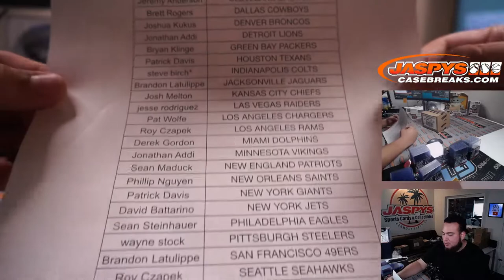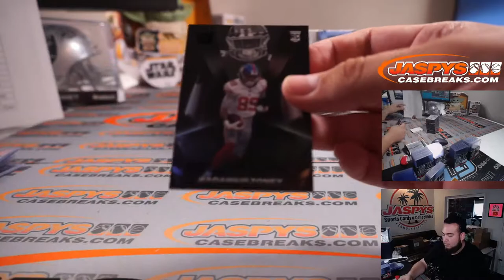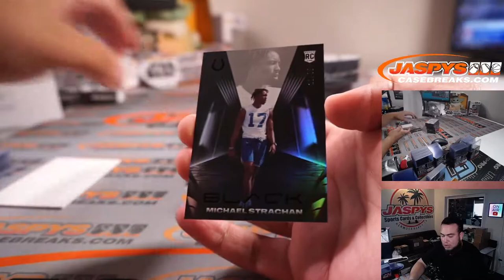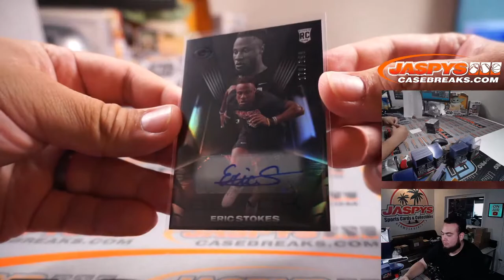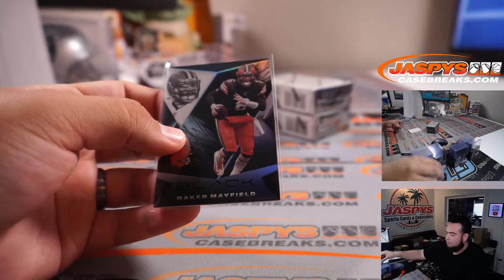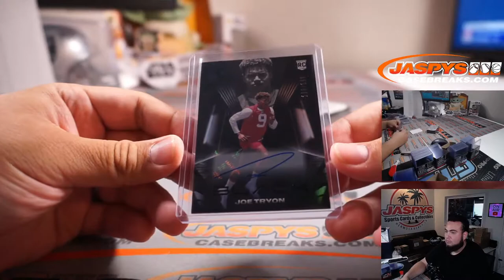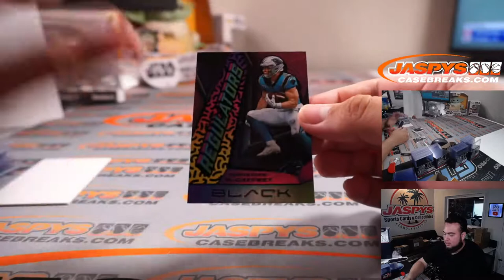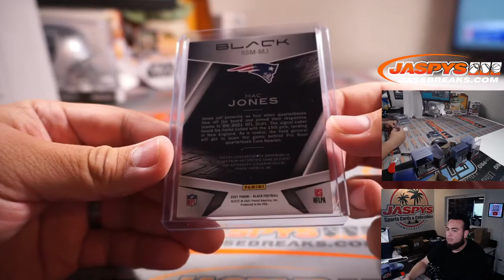Fri. 9/3/21 - 2021 Panini Black Football 6-Box 1/2 Case Break #7 *PYT*